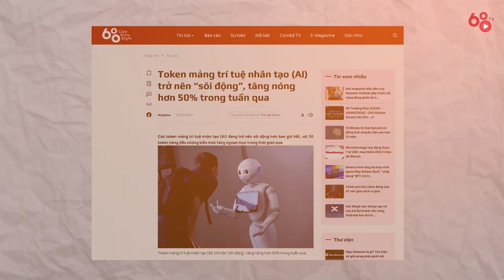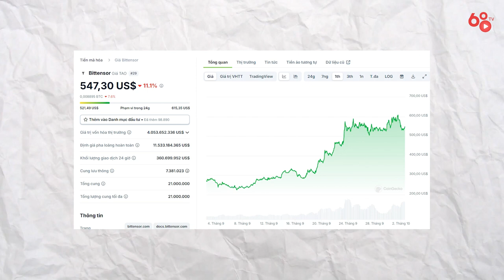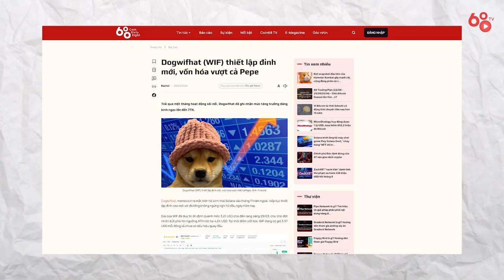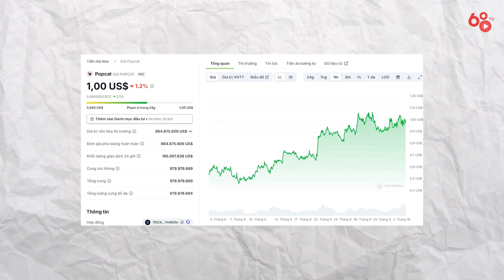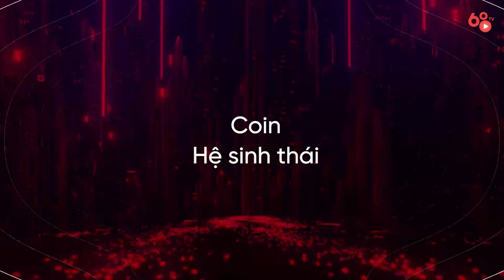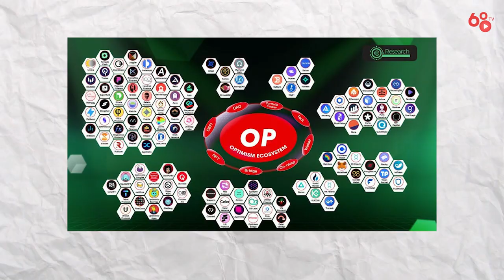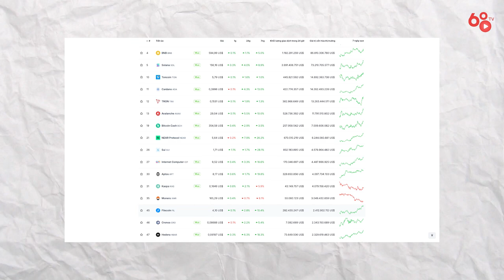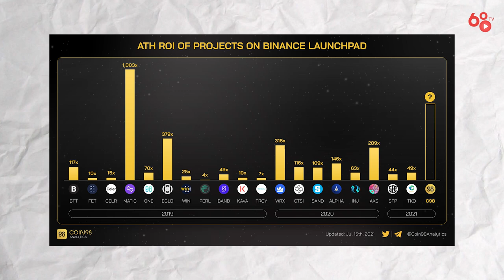Thị trường hồi phục thì mua coin gì? | Bổ Não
Trong bối cảnh Bitcoin đang dần hồi phục sau giai đoạn biến động, nhiều anh em chắc chắn  đang tự hỏi: Liệu altcoin season đã sắp đến hay? Đây có phải là thời điểm thích hợp để tham gia thị trường hay không? Và nếu có, nên đầu tư vào đồng coin nào để tối ưu hóa lợi nhuận? Việc lựa chọn đồng coin phù hợp không chỉ dựa trên độ hot hay mức giá hiện tại, mà anh em chắc chắn còn phải cân nhắc đến nhiều yếu tố khác ví dụ như nội lực hay tiềm năng phát triển dài hạn. Trong số Bổ Não ngày hôm nay Irene cũng sẽ gợi ý những đồng coin đáng chú ý nhất trong những tháng cuối năm mà anh em có thể tham khảo.  Ok bây giờ thì chúng ta hãy cùng bắt đầu video ngay thôi!